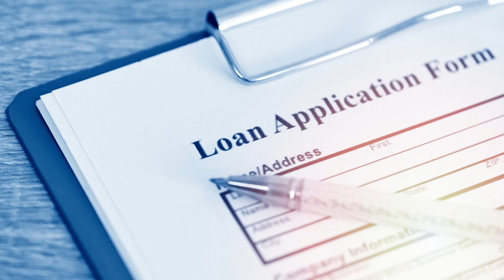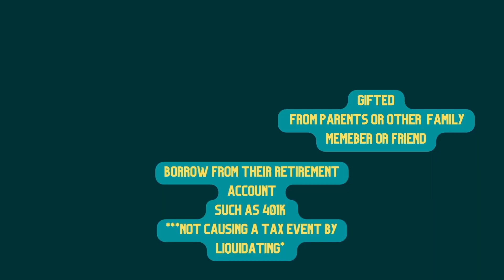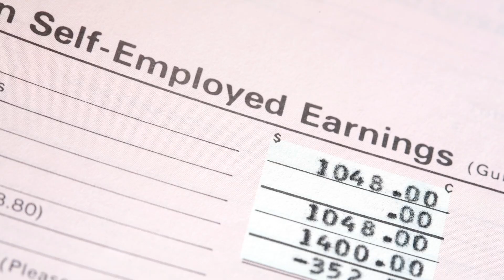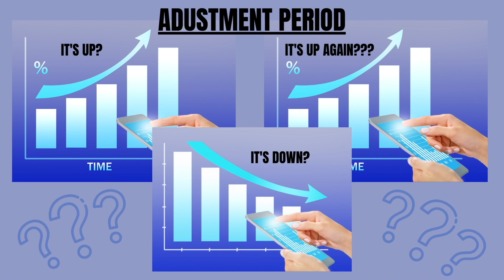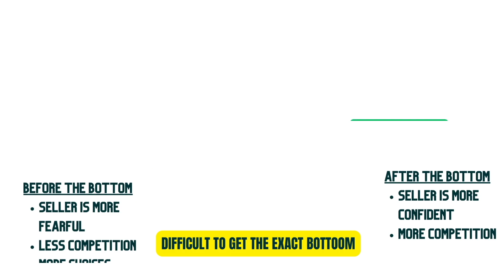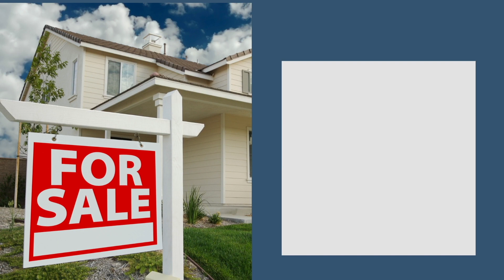Central Coast Market Update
Here is the latest on the market as of March 2023.

Serena Roda and Jen Dawson with The Roda Team, along with Darryl Stolz from Pacific Trust Mortgage talk about the latest stats, as well as the increased market activity and multiple offers!

Serena Roda
The Roda Team @ Platinum Properties
DRE#02185630

Or listen to any of our Podcasts on your favorite podcast app: RODA TEAM REAL ESTATE